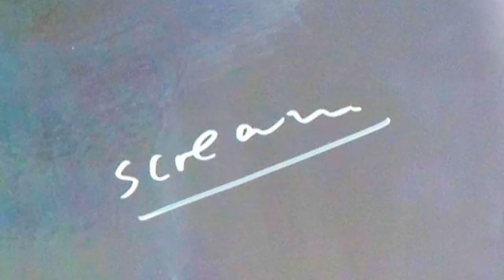Dead Poets Society Stop Motion Animation